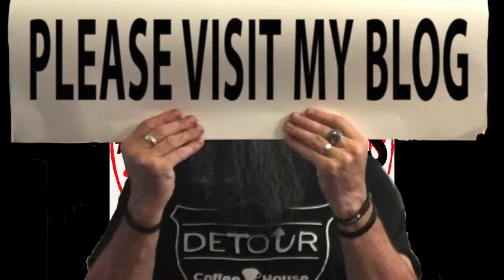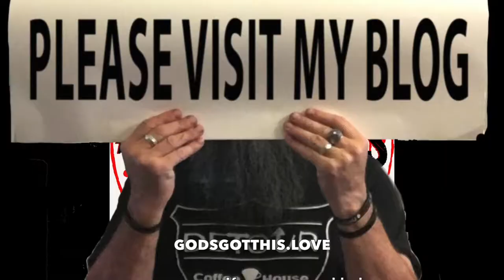GodsGotThis Doors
We all face doors in our lives and every one is an opportunity. Here is a brief video Matt Crump shares with you about... Doors.
Please visit this week's blog as well and we'd love to hear about your doors